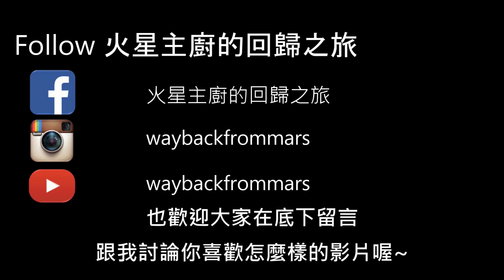【火星主廚到你家】法式經典料理 白酒蘑菇燉雞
【火星主廚到你家】是一個全新的系列
我會到大家家裡一起製作美味的料理喔~!!!
希望大家能提供我你們看完的感想~